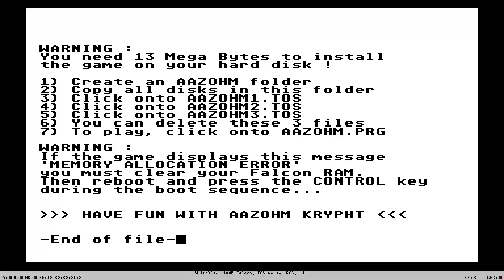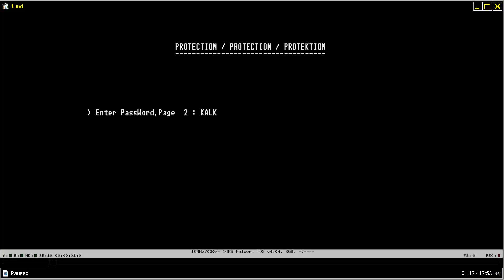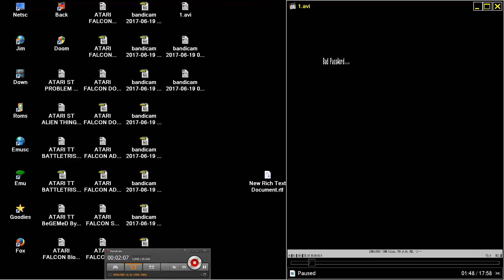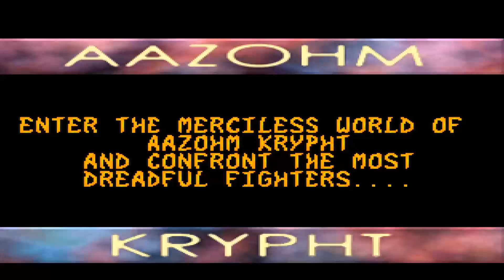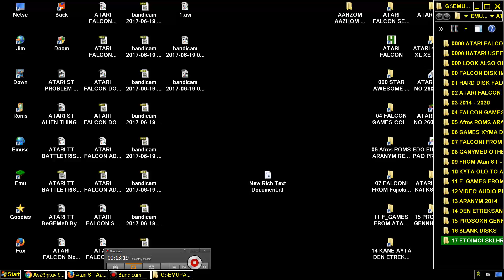ATARI FALCON Aazhom Krypht By Logitron JUNE 1996 Fr NO SOUND RANDOM VIDEO SOUND